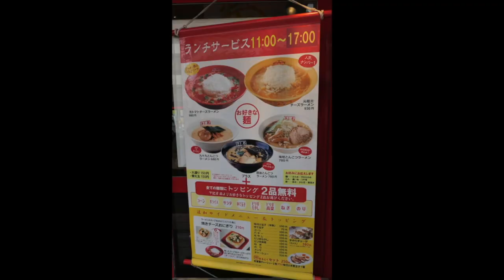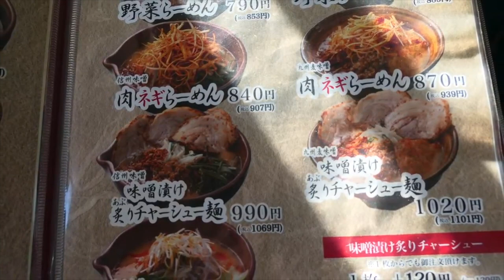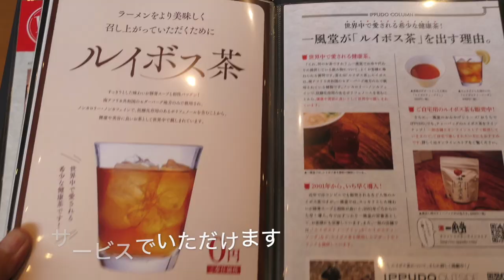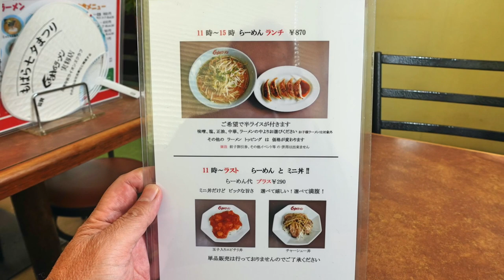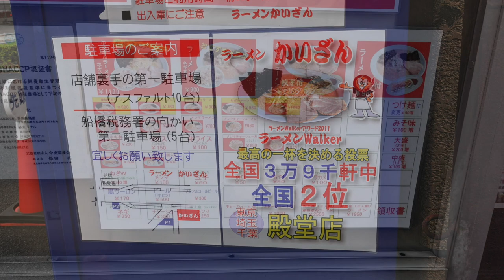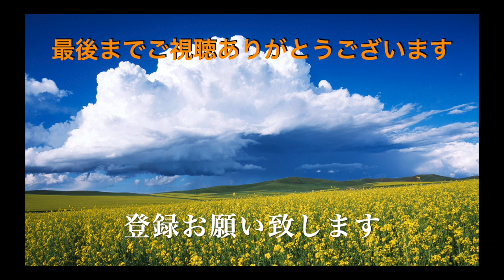習志野市の美味しいラーメン店 2 （津田沼・武石インター近く編） ＃1020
習志野市の美味しいラーメン店　２

１、九十九ラーメン　　チーズラーメン
２、なりたけ　　　　　魚だし醤油ラーメン
３、田所商店本店　　　札幌味噌ラーメン
４、一風堂　　　　　　武岡式ラーメン
５、くるまやラーメン　スタミナ味噌ラーメン
６、かいざん本店　　　かいざんラーメン

まだまだ名店・人気店はありますのでこれから訪問していきます。